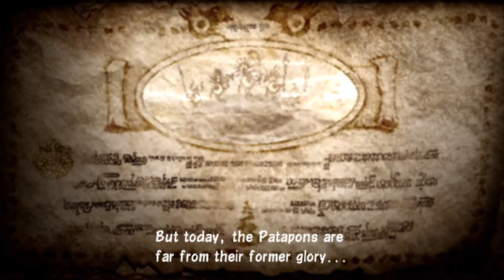Patapon Story 1